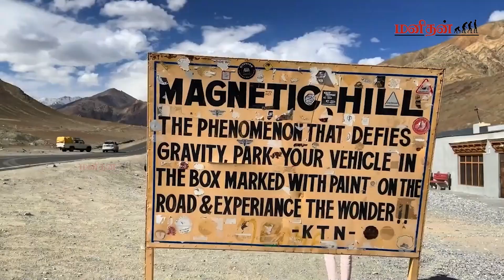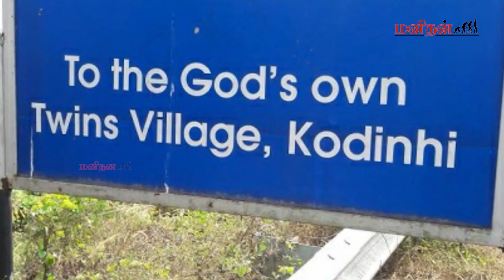இந்தியாவின் இன்றுவரை தீர்க்கப்படாத மர்மங்கள்!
இந்தியா என்பது மர்மங்கள் பல நிறைந்த நாடு ஆகும். இங்கு உலகில் உள்ள மற்ற நாடுகளை போல இல்லாமல் பல மர்மமான விஷயங்கள் பல நூறு ஆண்டுகளாக இன்னும் நீடித்துவருகின்றன.

இதனை மக்கள் பலர் நம்புகிறார்கள். இதற்கு காரணம் பயமா? அல்லது நம்பிக்கையா? என்பது கூட தெரியவில்லை. அப்படி இந்தியாவில் தொடர்ந்து பேசப்பட்டு வரும் சில மர்மமான விஷயங்கள் பற்றி இந்த பதிவில் காணலாம்.